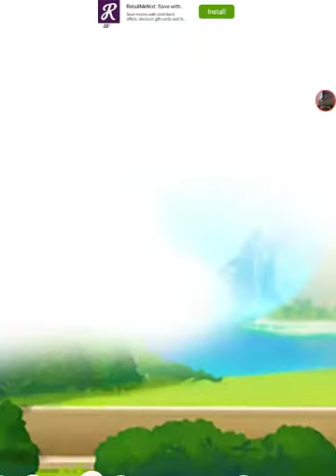Playing My talking Tom 2